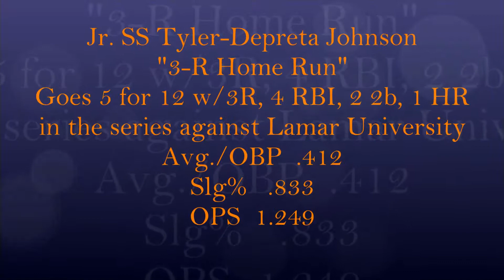Jr. SS Tyler Depreta-Johnson "Home Run" 3/31/17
HBU vs. Lamar March 31, 2017
Tyler went 5 for 12 with 2 doubles, a 3 run home run, scored 3 runs in the series and had 4 rBI